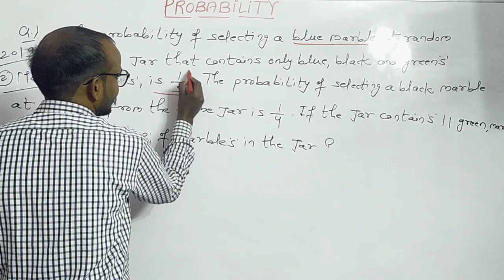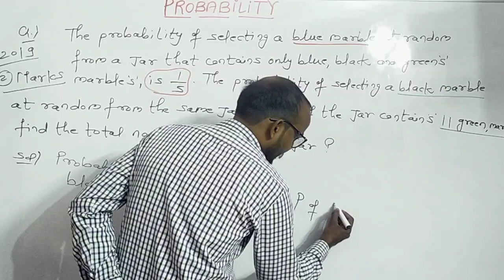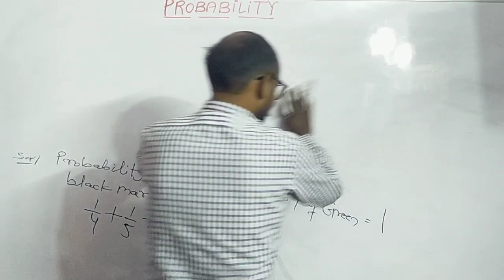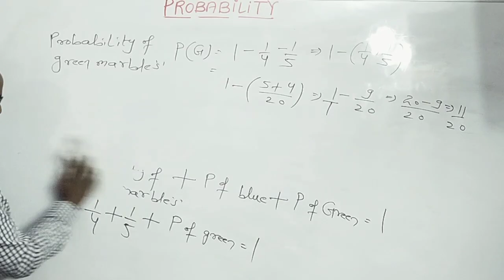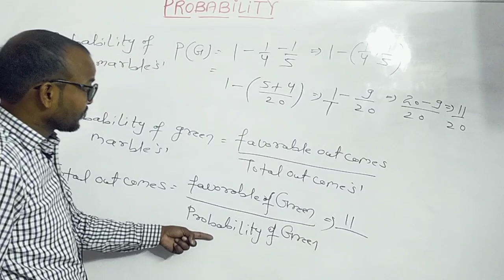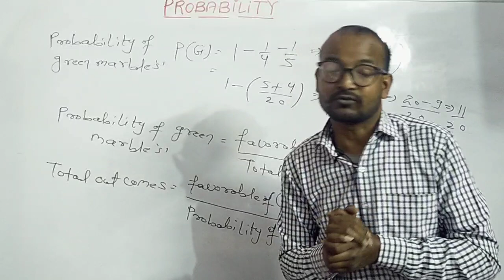Cbse class 10 probability !! Probability ncert class 10 !! Cbse class 10 probability exercise 15.1